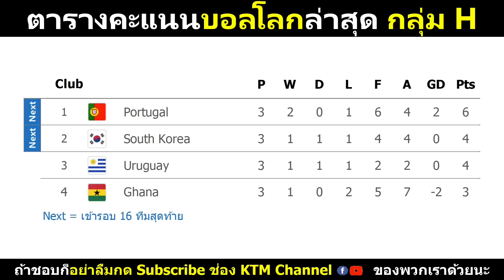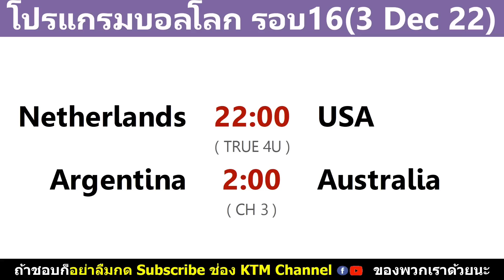ผลบอลโลก รอบแบ่งกลุ่ม นัด3 : เกาหลีใต้โค่นโปรตุเกส อุรุกวัยชนะแต่ตกรอบ บราซิลพ่ายแคเมอรูน(3/12/22)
สรุปผลบอลโลกเมื่อคืน

Timestamp
00:00 สรุปผลบอลบอลโลกล่าสุด
00:49 ตารางคะแนนบอลโลกล่าสุด กลุ่ม G
01:06 ตารางคะแนนบอลโลกล่าสุด กลุ่ม H
01:28 สรุปประกบคู่บอลโลกรอบ 16 ทีมสุดท้าย
01:52 อันดับดาวซัลโวบอลโลกล่าสุด
02:00 โปรแกรมบอลโลกคืนนี้

ผลบอลโลกเมื่อคืน,ผลบอลโลกล่าสุด,ตารางคะแนนบอลโลกล่าสุด,อันดับดาวซัลโวบอลโลกล่าสุด,โปรแกรมบอลโลกคืนนี้,ผลบอลเมื่อคืน,เกาหลีใต้ล่าสุด,โปรตุเกสล่าสุด,อุรุกวัยล่าสุด,บราซิลล่าสุด,สรุปประกบคู่บอลโลกรอบ 16 ทีมสุดท้าย